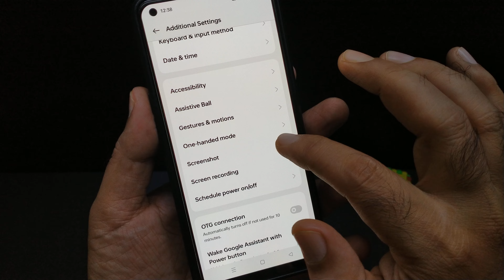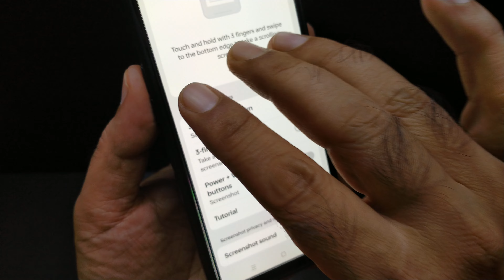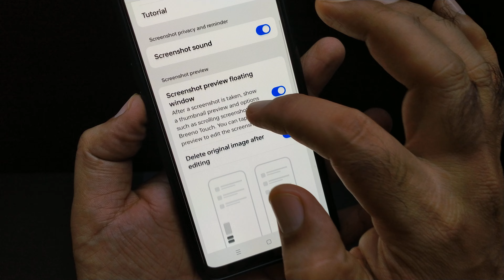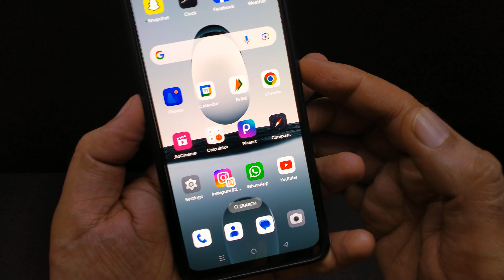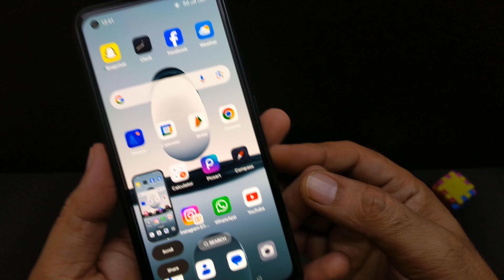Vivo me screenshot Kaise le | how to take screenshot in Vivo | screenshot full settings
About this video.. hello friends video Maine bataya ki aap Vivo phone mein screenshot Kaise le sakte hain kitne prakar se aap screenshot le sakte hain screenshot ki ful setting jis video mein batai gai hai